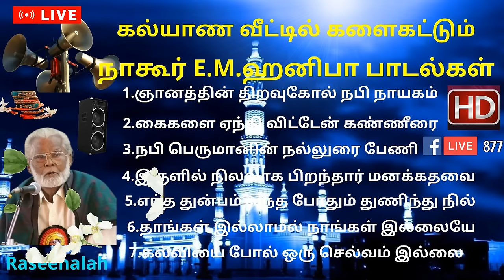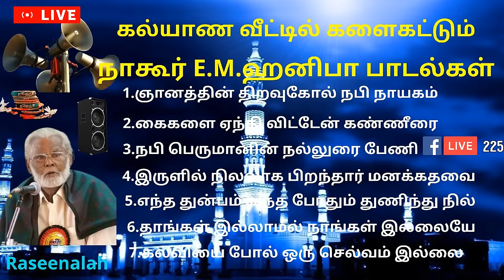கல்யாண வீட்டில் களைகட்டும் | நாகூர் E.M.ஹனிபா பாடல்கள் | Tamil Islamic Songs | Raseenalah | HD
1.ஞானத்தின் திறவுகோல் நபி நாயகம்
2.கைகளை ஏந்தி விட்டேன் கண்ணீரை
3.நபி பெருமானின் நல்லுரை பேணி
4.இருளில் நிலவாக பிறந்தார் மனக்கதவை
5.எந்த துன்பம் வந்த போதும் துணிந்து நில்
6.தாங்கள் இல்லாமல் நாங்கள் இல்லையே
7.கல்வியை போல் ஒரு செல்வம் இல்லை